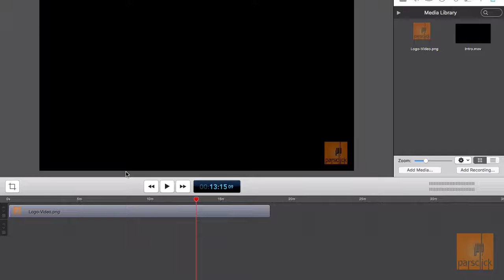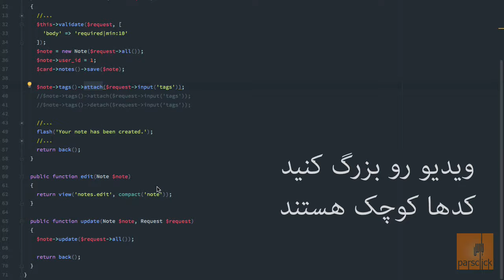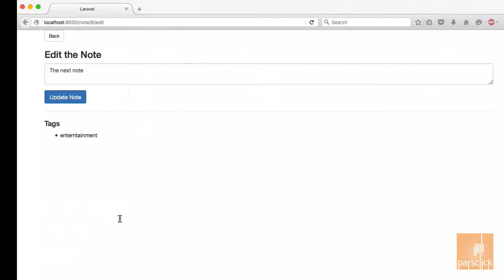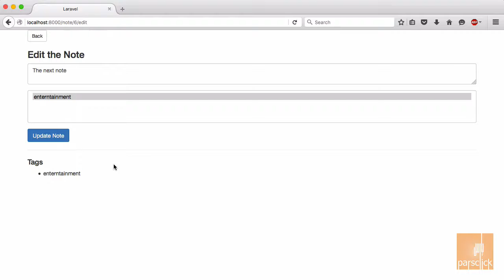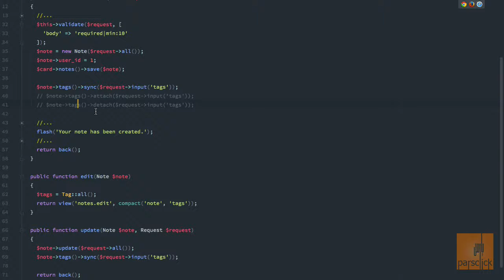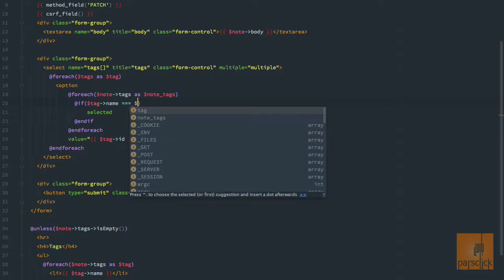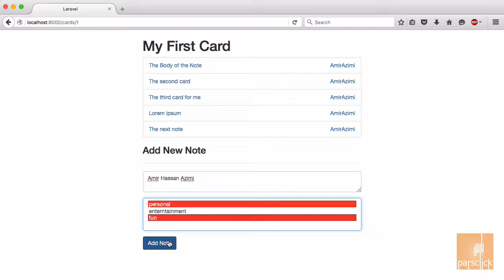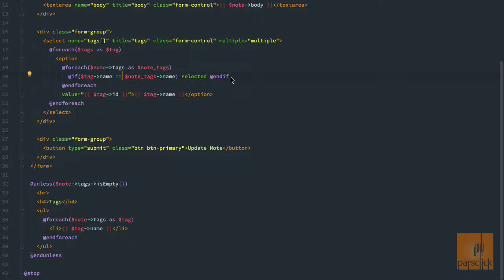۲۵- فانکشن sync در لاراول